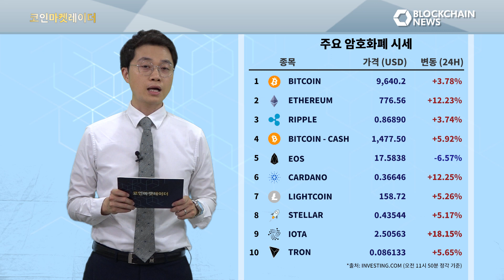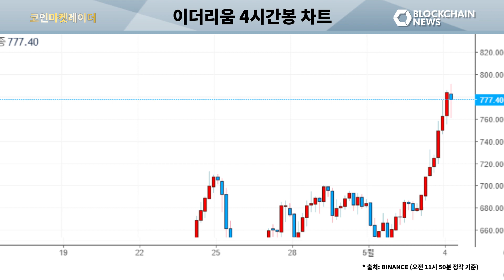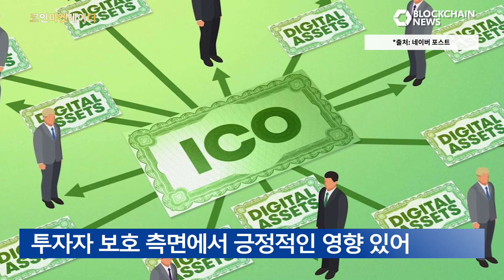골드만삭스, 암호화폐 거래 시장 진출! - 코인마켓레이더 5월 4일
오늘의 이슈

1. 골드만삭스가 글로벌 투자 은행 중 처음으로 암호화폐 거래 시장에 진출했다고 합니다.

2. 미국 SEC(미국증권위원회)가 ICO 대부분이 증권 성격을 지녔다고 판단했습니다.

3. 김동연 경제부총리가 G20의 암호화폐 규제에 대한 초안이 7월에 나올 것이라고 말했습니다.